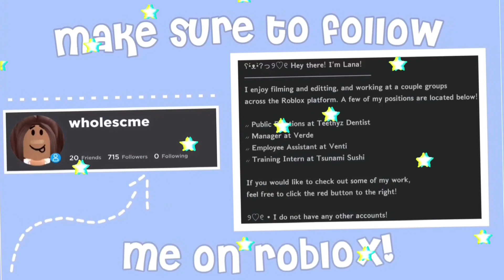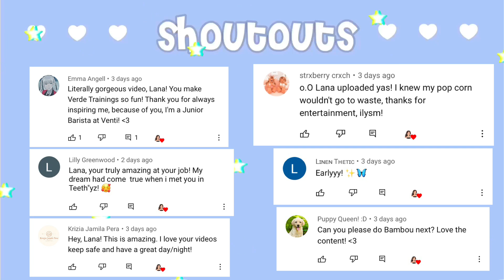Bambou Shift | LR POV (Roblox)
Hey, friends! 🤍 Today's video is a shift down at Bambou!

🤍 ⌇ FAQs

・ How do you record/edit your YouTube videos?
For Windows: I record with Xbox Gamebar, then transfer the footage to my iPhone through Google Drive and edit with InShot.

For Mac: I record with QuickTime, then transfer the footage to my iPhone through Google Drive and edit with InShot.

After finding a preferred photo, I use Phonto to add text to the image and PicsArt to add stickers/decorations.

🤍 ⌇ Credits

Profile Photo by Hydenne!
Intro by myself!